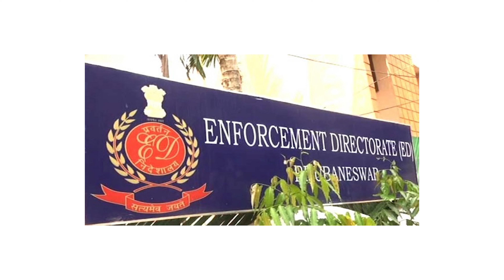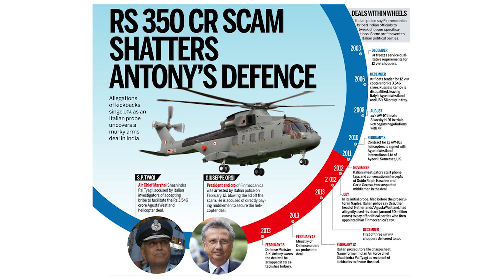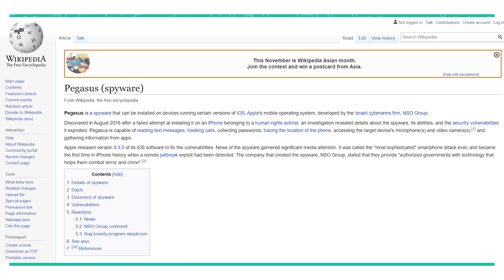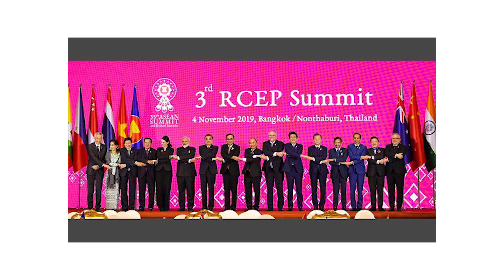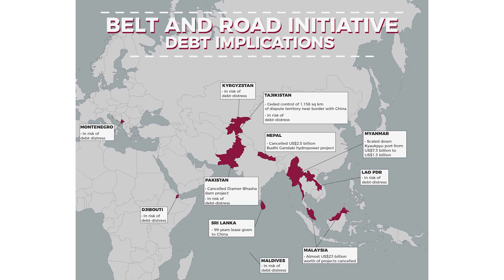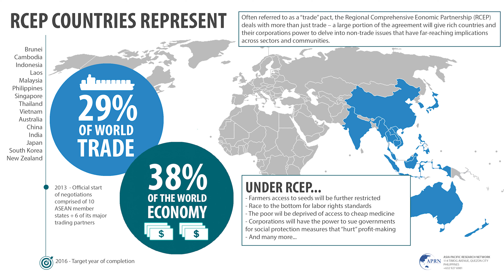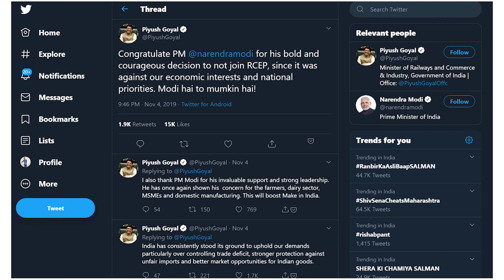TGR #1 | India says no to RCEP | PUBG Hero | Whatsapp Scandal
Welcome to The Gradual Report. Where we Report Gradually.

1st news
This week in news India officially bifurcated the Jammu & Kasmir into 2 different union territories namely Kasmir & Ladhak. Although the decision was announced a few fortnights ago, it goes official as of now.

#2 news

Next up this week on Halloween we saw a hero that we desperately need. a man dressed in PuBG COSTUME saved a man from getting mugged & his bicycle from being stolen.

#3 news

The Enforcement Directorate filed a charge sheet on Saturday before Delhi court against Ratul Puri, nephew of Madhya Pradesh Chief Minister Kamal Nath, in a money laundering case in which irregularities in the purchase of 12 VVIP choppers from AgustaWestland was found.

#4 news
In a massive breach of security & privacy, at least 121 high profile Indians, mostly activists & journalists were targets of a massive snoop through Israeli spyware that broke into phones through WhatsApp.

#5 news
PM Modi was on the visit to Bangkok for the ASEAN summit with just concluded. he launched the coin marking the 550th Birth Anniversary of Guru Nanak Dev Ji.

After doing that PM Modi announced that India will finally pull out from the Regional Comprehensive Economic Partnership (RCEP) Free Trade Agreement (FTA) negotiations.